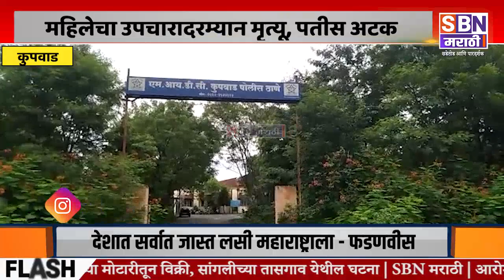Sangli | स्वयंपाक केला नाही म्हणून पतीकडून पत्नीला बॅटने मारहाण, महिलेचा उपचारादरम्यान मृत्यू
स्वयंपाक केला नाही म्हणून कुपवाडमध्ये पतीकडून पत्नीला बॅटने मारहाण, महिलेचा उपचारादरम्यान मृत्यू.@